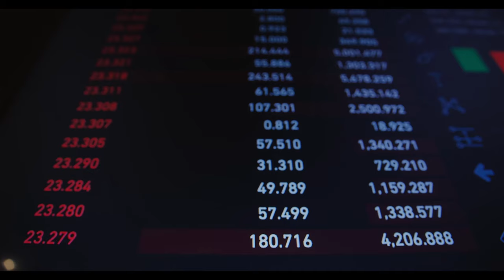PTT emeklilere 100 bin TL verecek! Sadece iki şart aranıyor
Paylaşmak istediğiniz fikir ve düşünceleriniz varsa benimle paylaşmayı unutma.